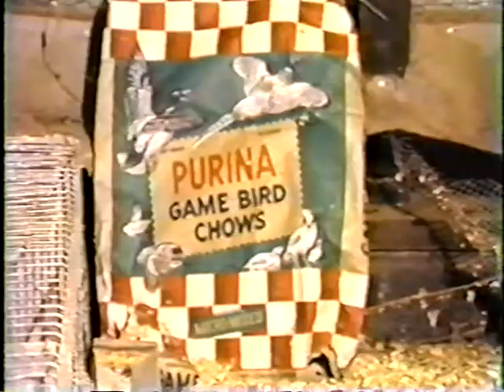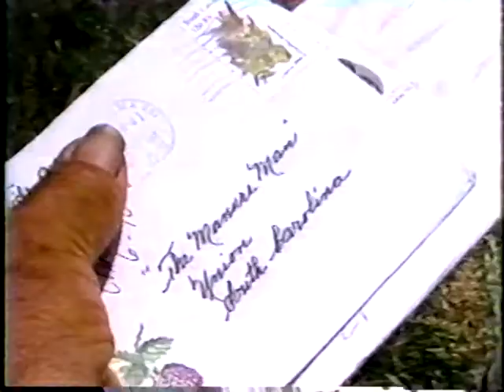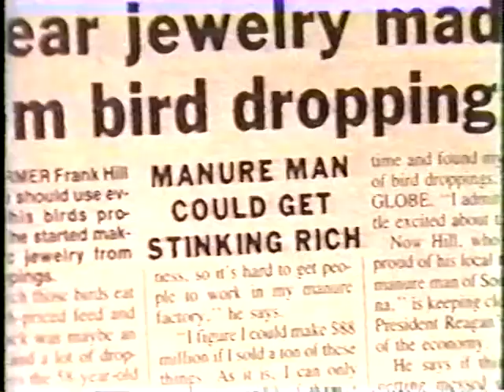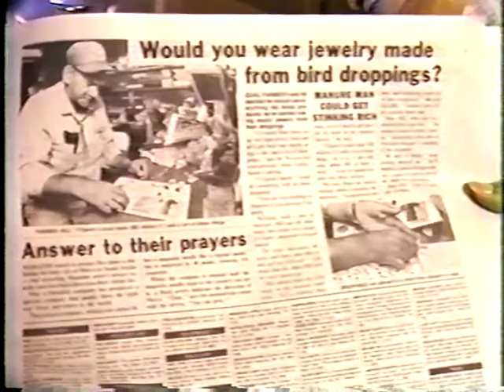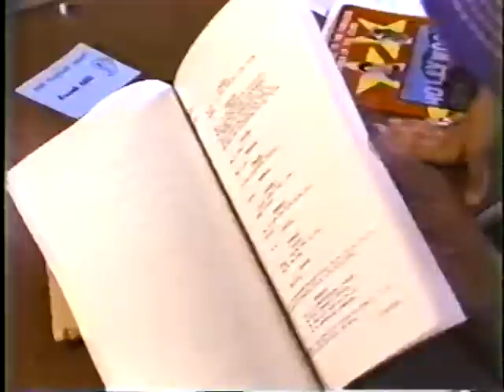Frank O Hill PM Mag